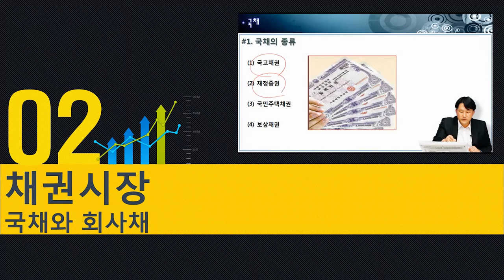[금융시장을 알면 대한민국경제가 보인다] 대한민국 금융시장의 모든것!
동영상이 도움이 되었다면 '좋아요'를 눌러 주세요^^  + 댓글도 남겨주세요^^
강의 : 김용석 CPA/CFA
효율적이고 효과적인 업무를 위해서는 본인의 업무뿐 아니라
기초적인 금융관련지식에 대한 숙지가 선행되어야 합니다.
이는 단순히 관련부서의 임직원이나 금융관련 기업뿐만 아니라 모든 직장인들에게 요구되는
필요한 필수적인 지식이며, 기업전체의 운영흐름을 예측하고 경기의 흐름을 예측할 수 있으므로
관리자로 성장하기 위한 필수 능력이기도 합니다. 임직원의 업무능력 향상을 위한 금융기초지식을 이해할 수 있을 것입니다.

이 강의는 크레듀에서 수강하실 수 있습니다.

01. Intro /금융시장의 기초
02. 채권시장(1)-채권
03. 채권시장(2)-국채
04. 채권시장(3)-회사채
05. 자산유동화증권시장(1)-ABS
06. 자산유동화증권시장(2)-MBS
07. 주식시장(1)-유가증권
08. 주식시장(2)-코스닥
09. 파생금융상품시장(1)-주가지수선물
10. 파생금융상품시장(2)-주가지수옵션
11. 파생금융상품시장(3)-금리
12. 파생금융상품시장(4)-통화
13. 파생금융상품시장(5)-신용
14. 파생금융상품시장(6)-기타
15. 자금시장(1)-콜 및 RP
16. 자금시장(2)-CD 및 CP